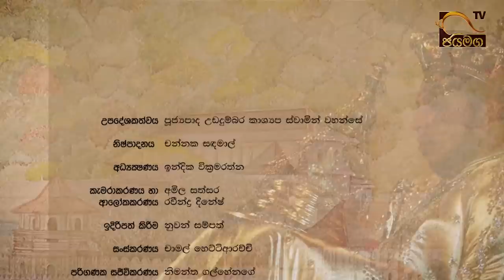නෙරංජන් විජේරත්න විසි වසරක මතකාවර්ජනය 02 කොටස I Neranjan Wijeratne I 2021.08.21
නෙරංජන් විජේරත්න විසි වසරක මතකාවර්ජනය - 02 කොටස
නෙරංජන් විජේරත්න - හිටපු දියවඩන නිළමේ
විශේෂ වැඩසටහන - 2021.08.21